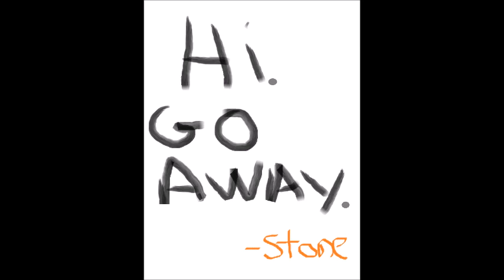Stone -Hi. Go Away (full LP)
About 30 "songs".
LP # 127
DIY music. Probably best with headphones.